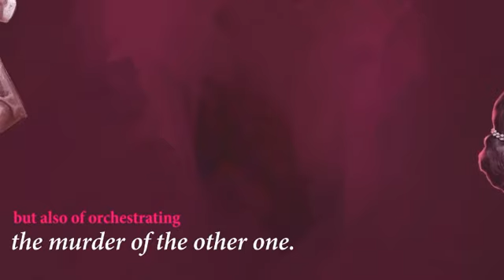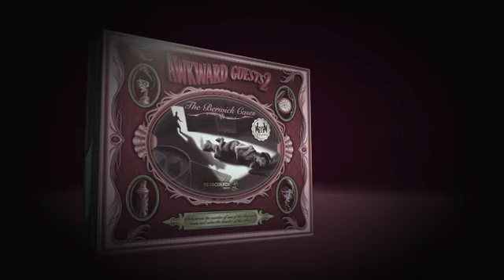Awkward Guests 2: The Berwick Cases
A deduction game that challenges you to solve the murder of one of the Berwick twins... and to orchestrate the murder of her sister.